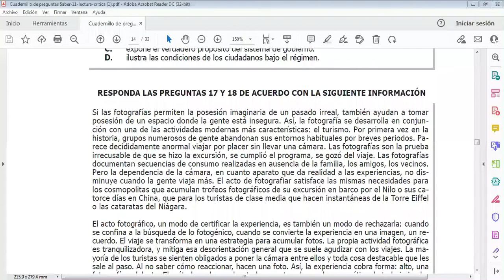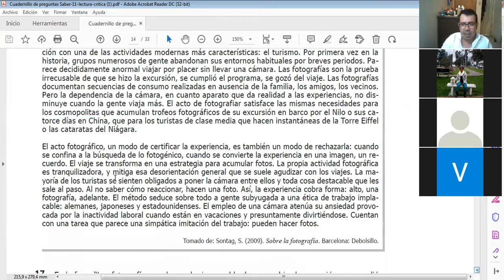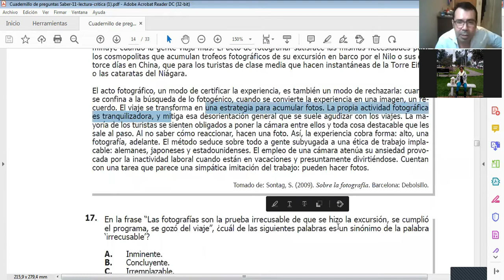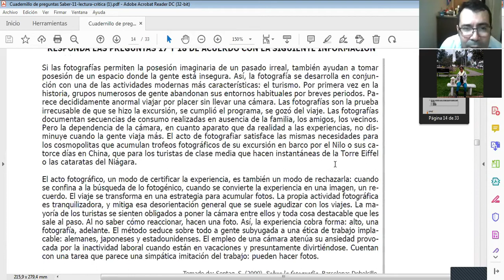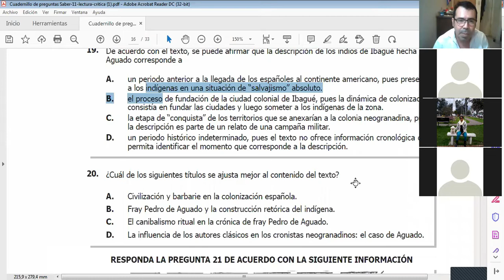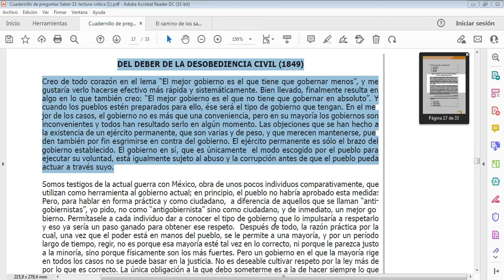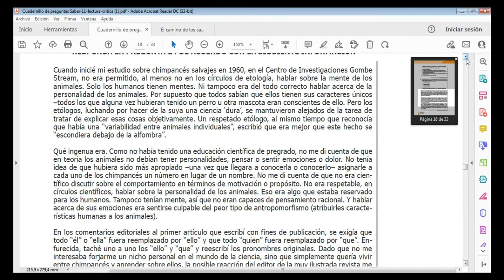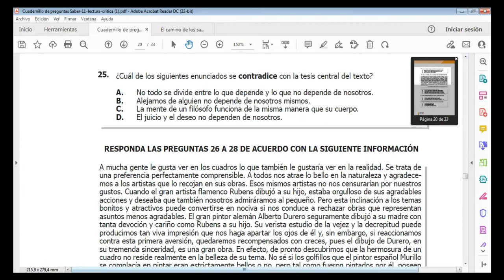BACHILLERATO - 6 - 9 - ESPANOL - CLASE # 4